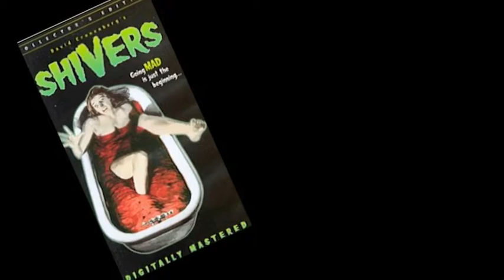Yale Film Club VIDEODROME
Introduction to the film VIDEODROME